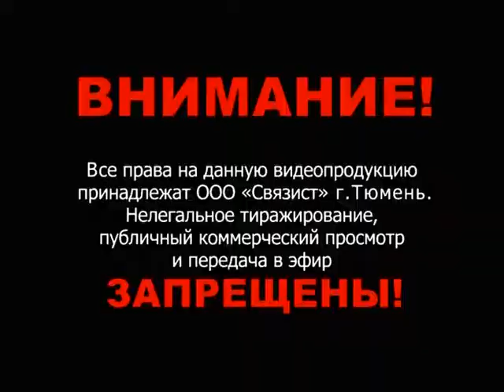Безумный день - Борис Эйфман (Фильм - балет, 1983) Crazy Day - Boris Eifman (Film - ballet, 1983)